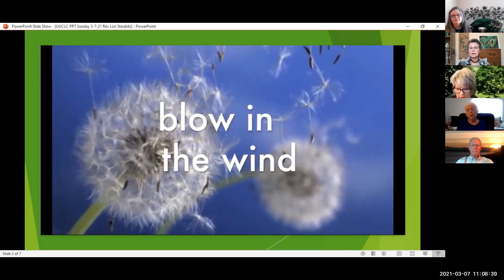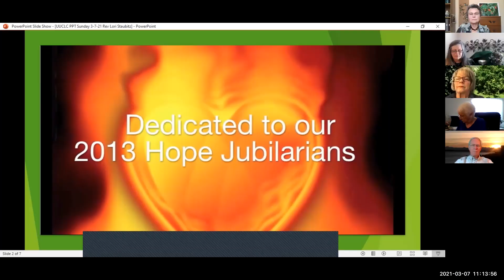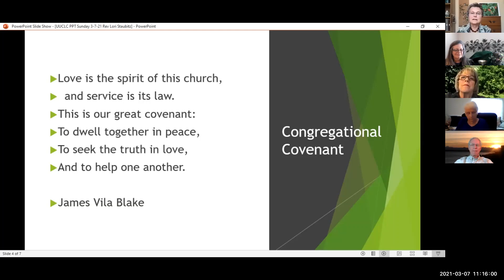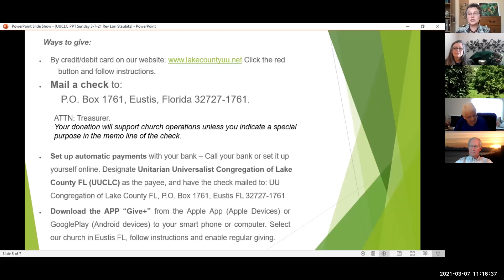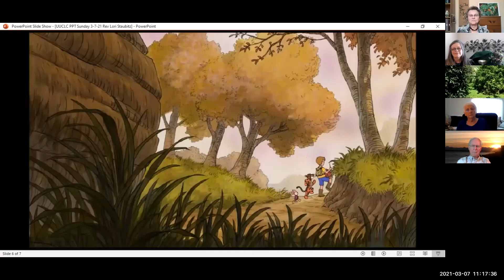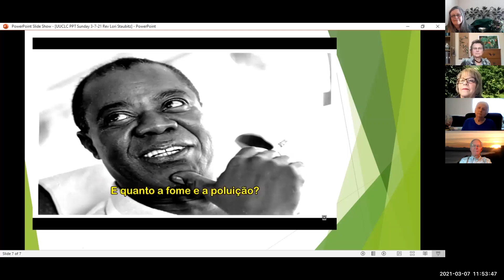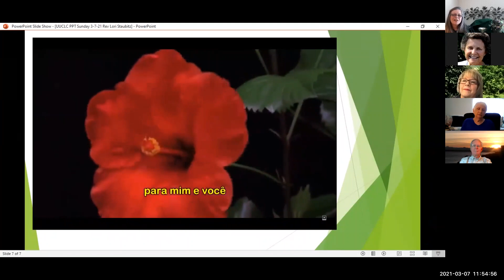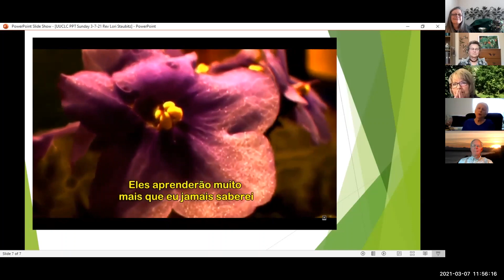2021 03 07 Sunday Service Rev Lori Staubitz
"Speak for the Trees"